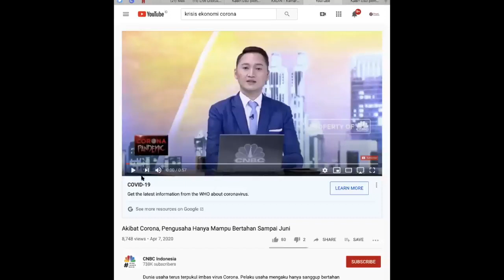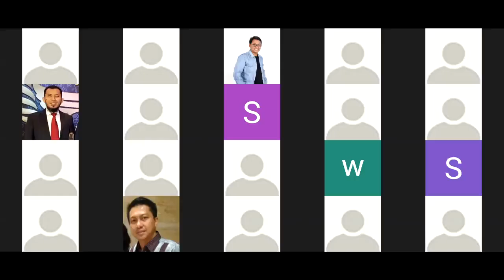Full Video Diskusi Bersama Rosan Roeslani Seputar Update Dunia Usaha Imbas Covid19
Bersama
Rosan P Roeslani
Ketua Umum KADIN (Kamar Dagang dan Industri Indonesia)

Topic: Update dari Dunia Usaha Dampak Corona dan Ancaman Resesi
Time: Apr 10, 2020 08:00 PM Jakarta

Apakah Stimulus Ekonomi yang luncurkan Pemerintah sudah ontrack menurut kalangan pengusaha?

Sektor Apa yang harus diutamankan dalam pemberian stimulus ekonomi tersebut?

Pak Rosan mengusulkan stimulus Ekonomi Pemerintah seharusnya diberikan Rp1600 Triliun, Ke sektor mana saja stimulus tersebut diberikan?
Dapat Uangnya dari mana?

Diskusi yang menarik!